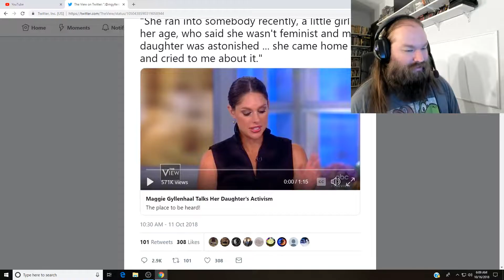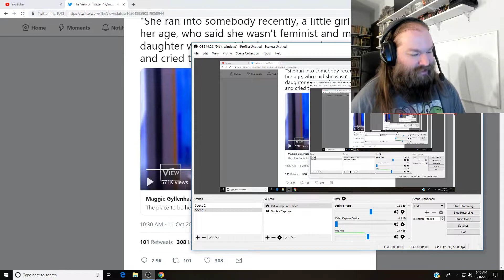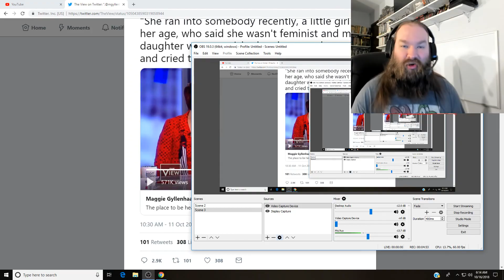Maggie Gyllenhaal is rasing a little activist that cries when she hears a different opinion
Stop teaching your daughters about feminism you have equality stop with this toxic movement